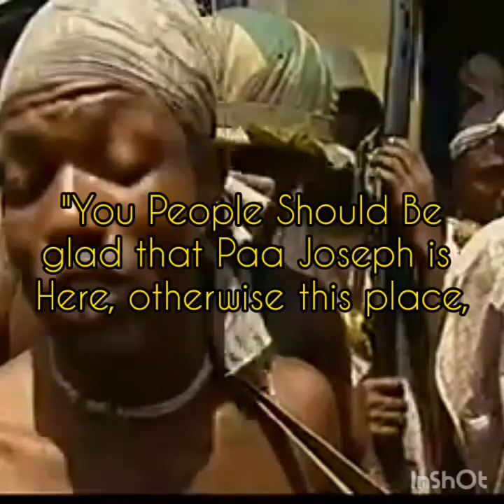How Joseph Hill Paused A Civil War In Sierra Leone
Joseph Hill and his legendary band Culture were so influential that their debut album shut down Jamaica upon release. Twenty years later his presence literally paused one of the most brutal civil wars in history